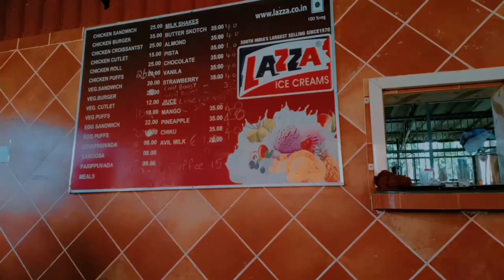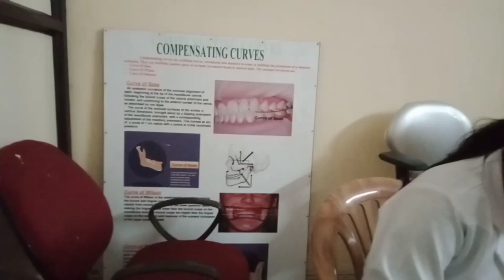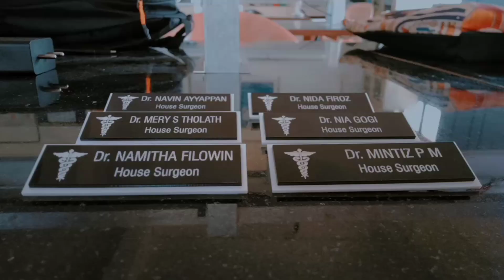First day of internship 🦷⚕️ A day in the life of a house surgeon 🙂